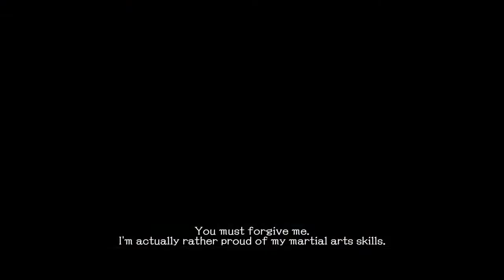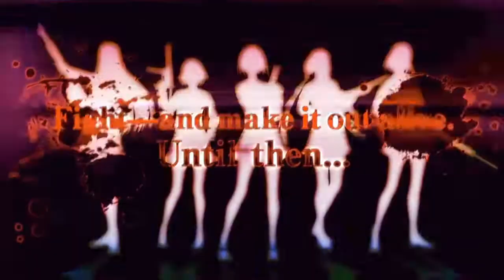School Girl Zombie Hunter | Season 1 Episode 5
Week Days & Weekends: 09:00 to 09:30 AM {GMT}
Monday, Friday: World Championship Wrestling, Evoluion Championship Wrestling.
Tuesday & Wednesday: Let's Play Videos.
Tursday: Horror Games.
Saturday: Ultimate Fighting Championship.
Sunday: WCW & ECW PPV, Fortnite
Minecraft: 18:00 to 18:30 PM {GMT}